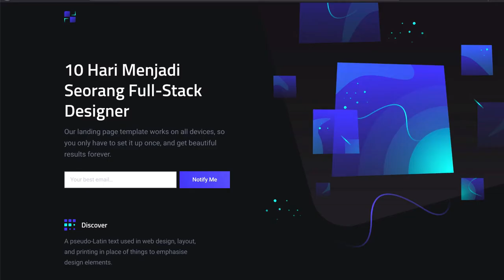Trailer Kelas Gratis BWATOOLS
Hi people with the spirit of learning, Periksa untuk mengikuti kelas ini sekarang juga.